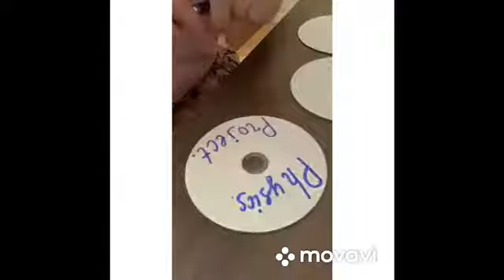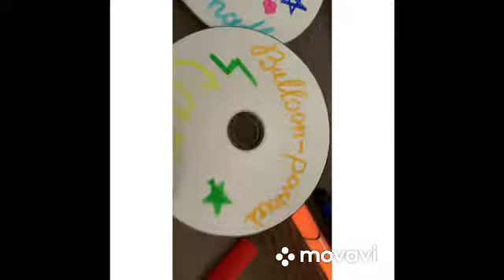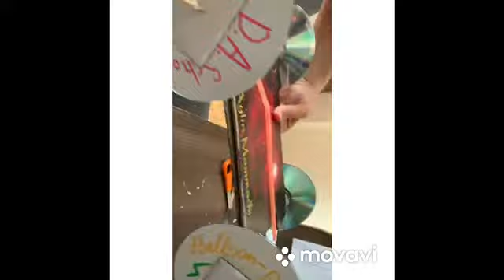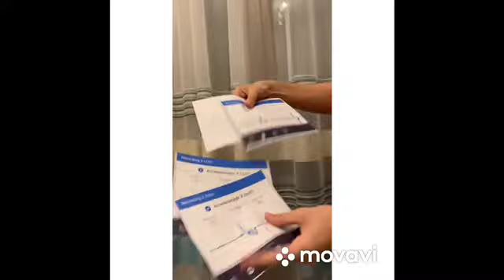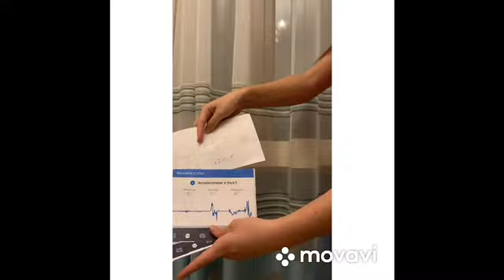ADA School student Aylin Mammadli - "Balloon-powered car" project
Aylin Mammadli (10C3) - presents her "Balloon-powered car" project.